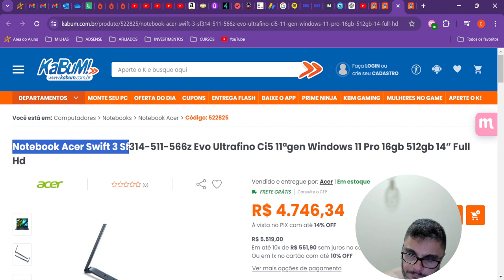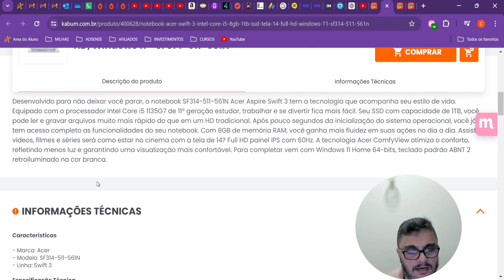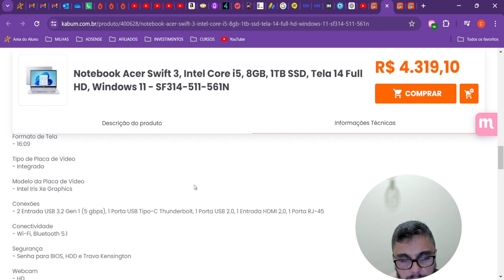Promoção no Kabum. Notebook Acer Swift 3, Intel Core i5, 8GB, 1TB SSD, Tela 14 Full HD, Windows 11.